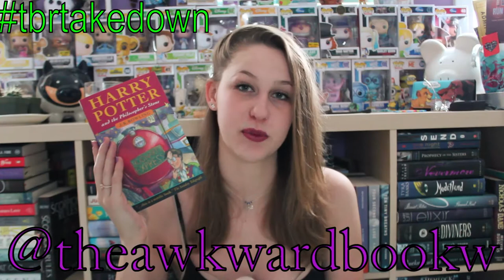TBRtakedown 5.0 TBR & EXCITING ANNOUNCEMENT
Join me on FRIDAY FEB 10TH for reading sprints and fun!